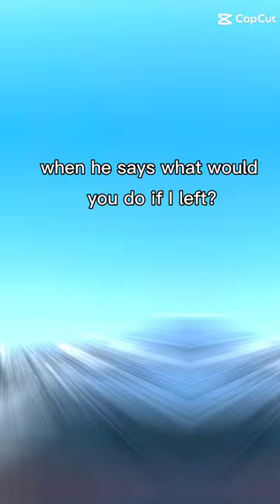when he says what would you do if I left?